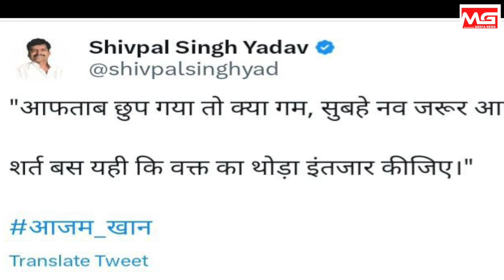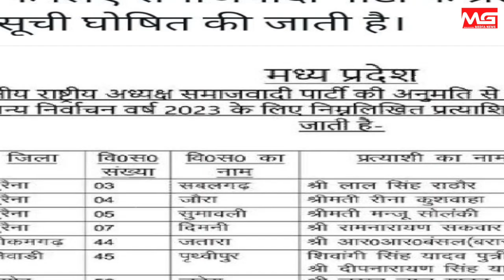चुनावी जंग में आज़म के पक्ष में जुटे अखिलेश यादव